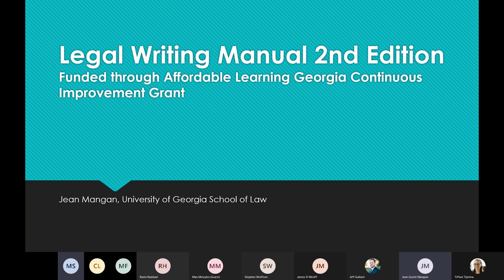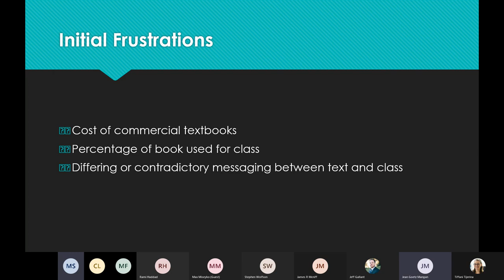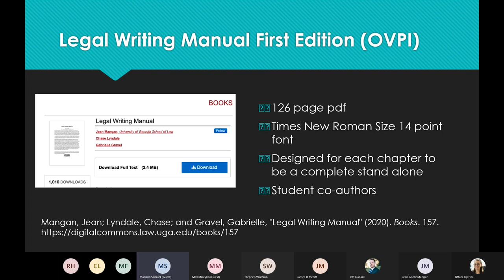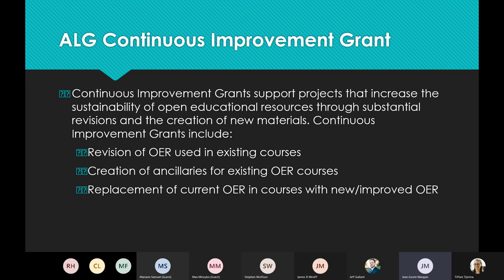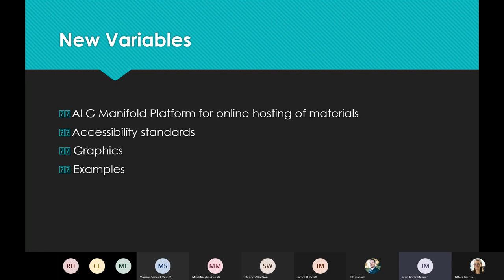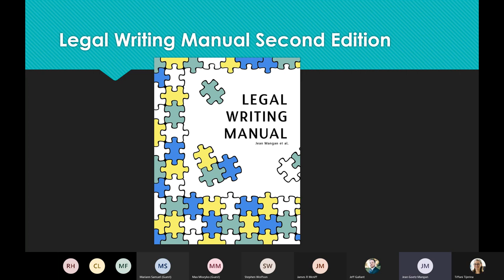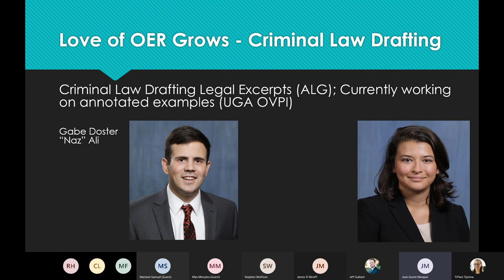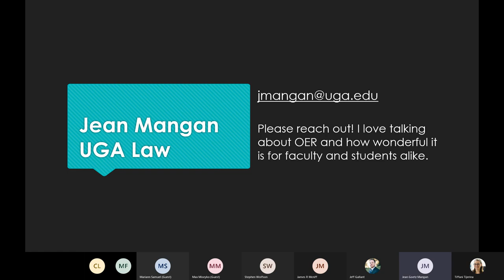ALG Featured Speaker Series: Legal Writing Manual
Once a month, join Affordable Learning Georgia to hear from recent Affordable Materials Grant completers about their affordability projects, the challenges they faced, and the results they saw on implementation.